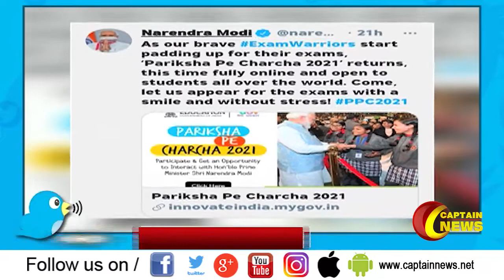வாருங்கள், புன்சிரிப்புடன், மன அழுத்தம் இன்றி தேர்வை எதிர்கொள்வோம் நரேந்திர மோடி அழைப்பு